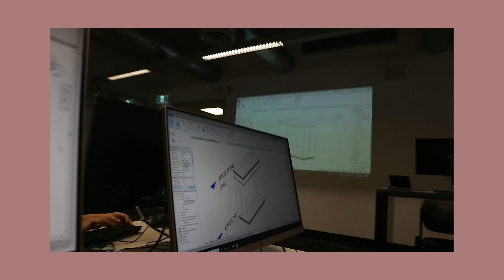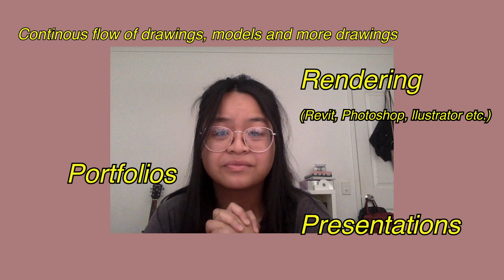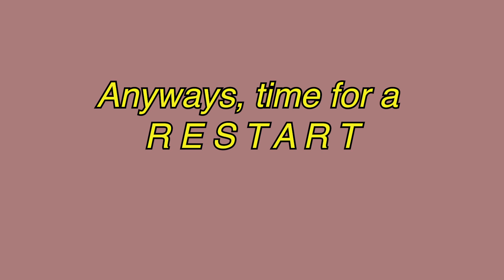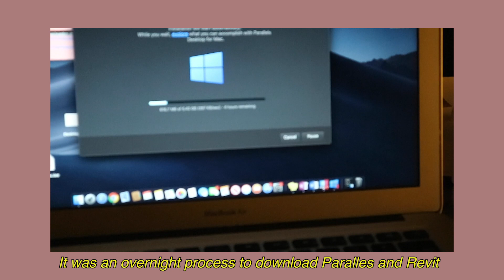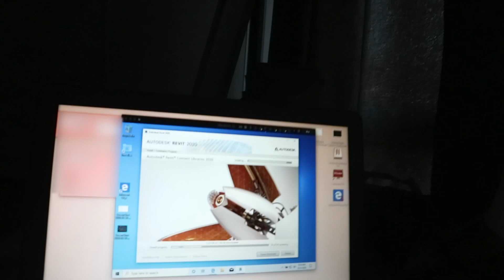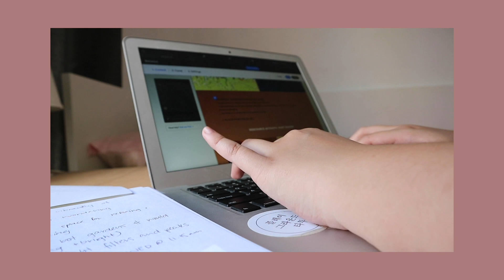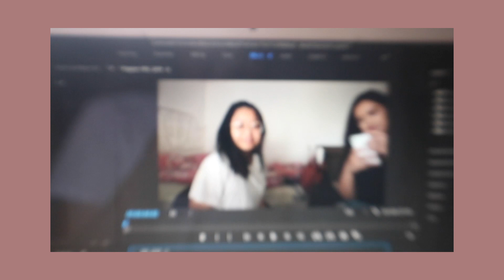Online Interior Architecture Classes, Banana Bread + Procrastinating/ UNI VLOG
Trisha's Tangents - Uni Vlog ✨

I know this isn't what you would normally expect from a uni vlog. Hopefully, when things progress back to normal, I can finally take you guys around my classes and all that found stuff.

This week was much tamer than others since not a lot of assignments were due at the time it was filmed. Maybe further down the line, I can do a more in-depth video about my experience as an Interior Architecture Student, if you are interested in that :)

As for me, I have baked banana bread one too many times this month and next week I'll be back in class trying to finish all these assignments

Anyways, Stay safe and message your loved ones :)

Serenity - Prod. Riddiman
June Gloom - Prima
Home - Ukiyo (feat. Herbi)

-ALL MUSIC AND PICTURE COPYRIGHT TO THE ORIGINAL OWNER-